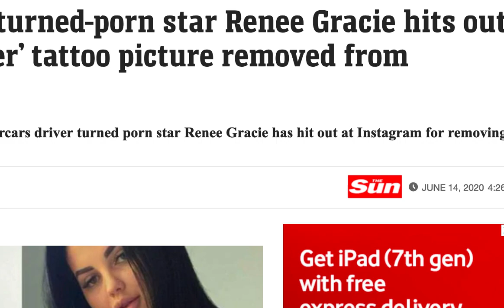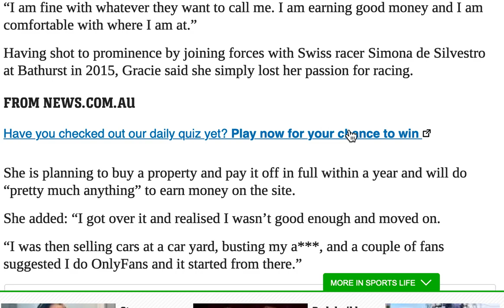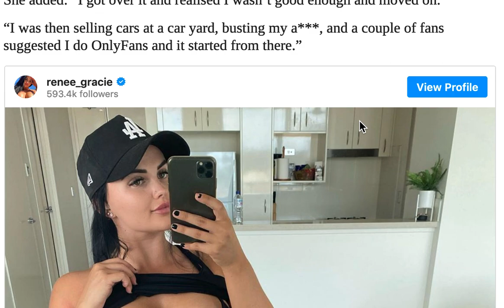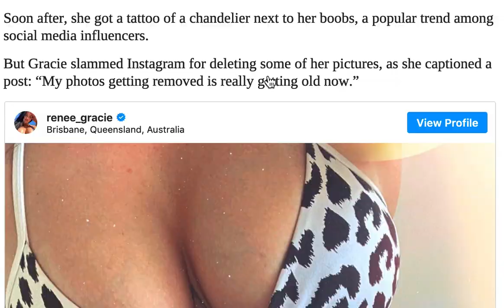Porn star Renee Gracie slams Instagram for deleting her ‘boob chandelier’ photo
The former racing driver hits out at instagram for deleting her ‘boob chandelier’ photos just to promote her naked photos and porn videos.